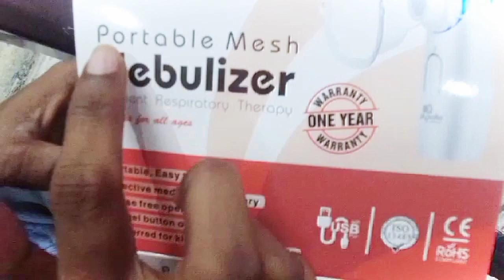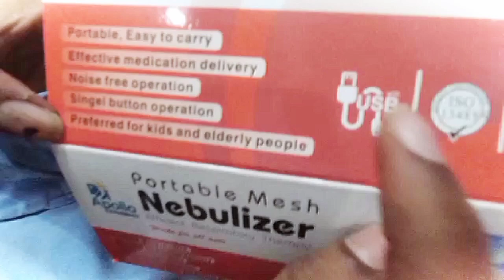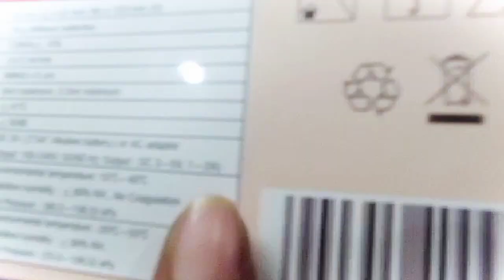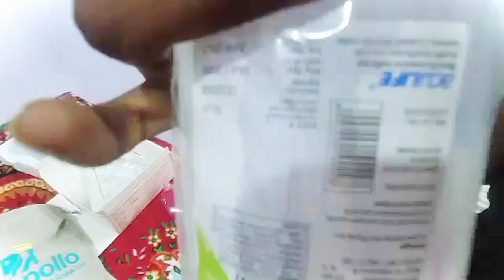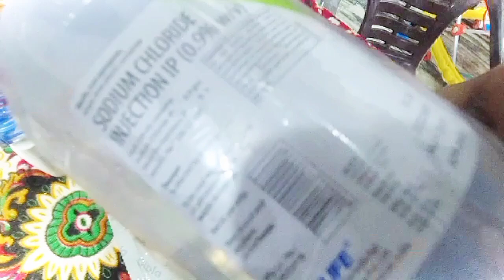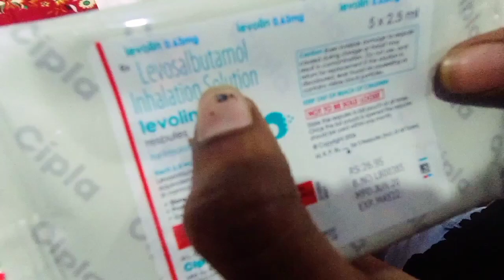Apollo pharmacy Portable mist nebulizer ||complete Review and demo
In these we showing you guys about Apollo pharmacy Portable nebulizer
Review and demo
And what was Medicine we Can take without Paedrtician Consult
And only adults can take without consultantion of Doctor
But while we use this for babies are kids please consult your baby doctors
Levosalbutmol inhalation solution levolin cipla
Sodium chloride injection IP (0.99w/v)
Please friends we need a huge support from you guys